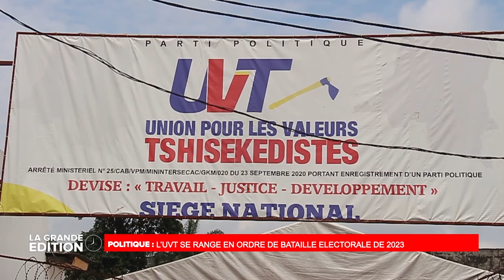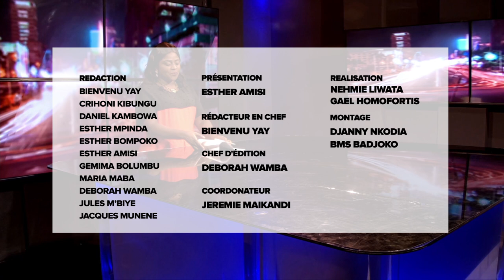LE GRAND JOURNAL DU 16.05.2022: DENIS KADIMA CONFIRME LA TENUE DES ÉLECTIONS EN 2023